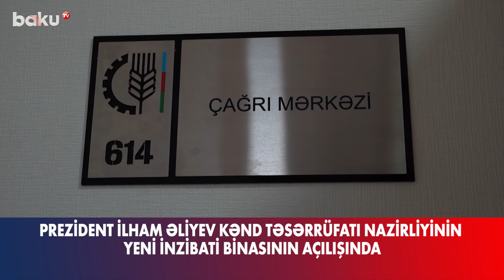İlham Əliyev Kənd Təsərrüfatı Nazirliyinin Bakıda yeni inzibati binasının açılışında